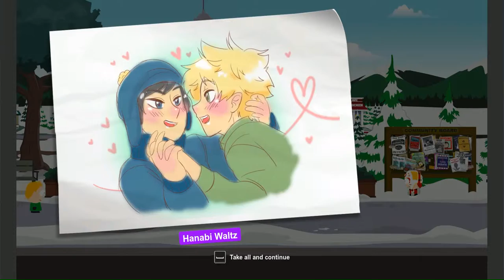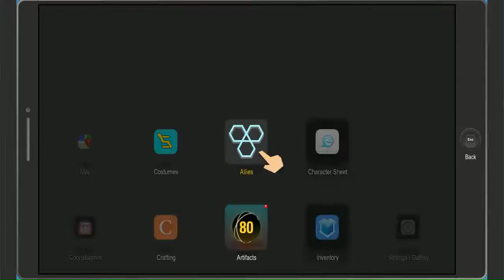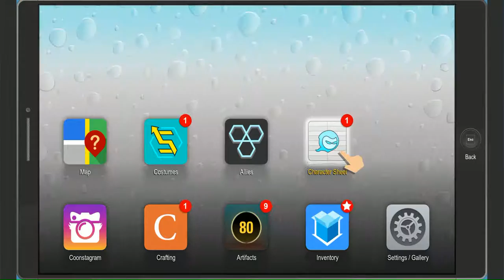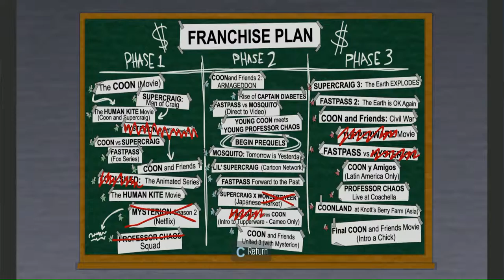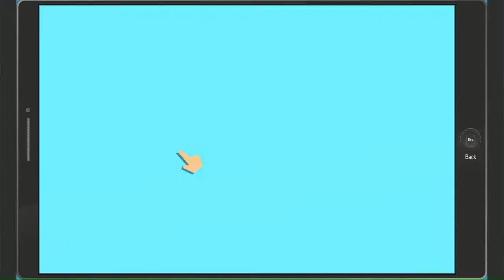South Park The Fractured But Whole part 5